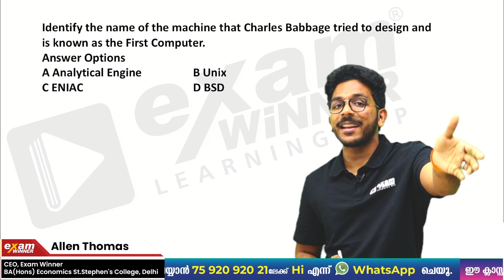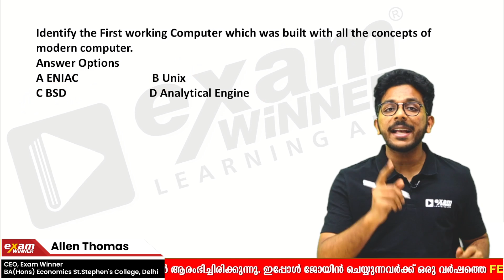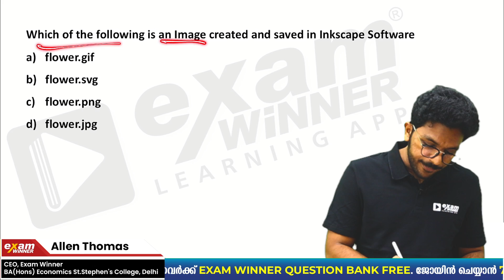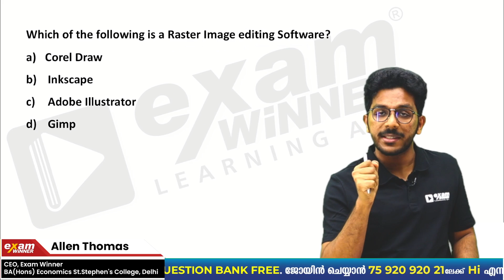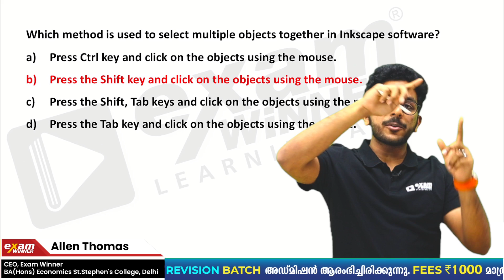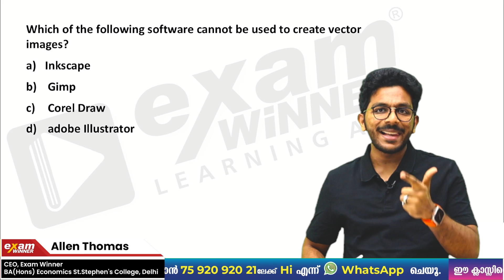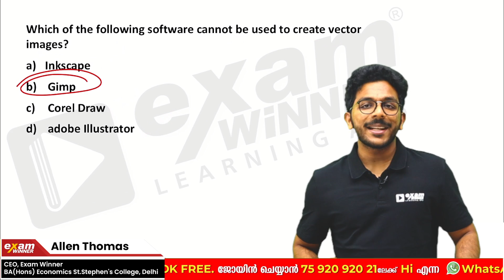SSLC IT EXAM THEORY | ഇത് പഠിച്ചില്ലെങ്കിൽ Full A+ നഷ്ടമായേക്കാം